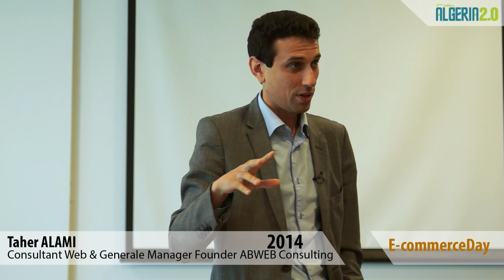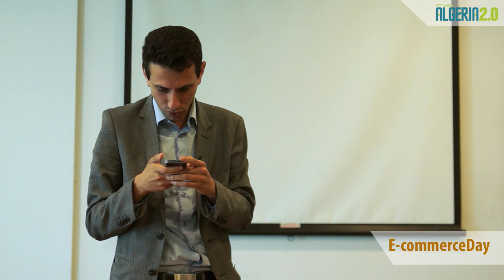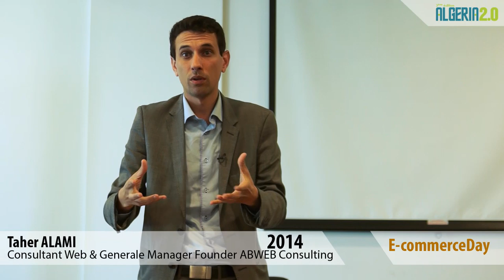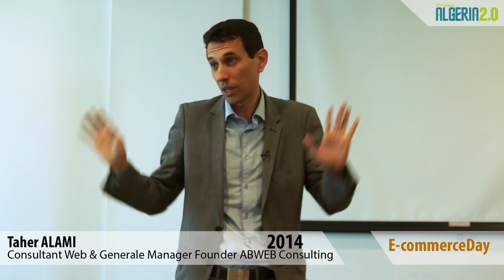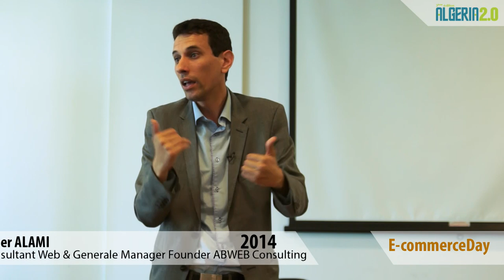Taher ALAMI fait le tour de l'e-commerce, Algérie /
Présent durant tout l'évènement d’Algeria2.0 Taher Alami a toujours été considéré comme un serial entrepreneur et ses 17ans de métier internet sont là pour en attester !!
Diagnostique et tendances du e-commerce en Algérie avec Taher ALAMI, Consultant Web, spécialiste du e-commerce en Afrique.

Il y a 1 an déjà, à l'algerie20 , le CEO de Abweb.biz , Taher ALAMI, faisait un appel aux acteurs de l'ecommerce en Algérie d'ouvrir les transactions en ligne Algérie-Algérie (cartes bancaires algériennes sur site web algériens). Maintenant que c'est fait, Taher ALAMI ,fidèle au rendez vous, annonce à l'algerie20 les tendances futures de quoi mettre l'eau à la bouche aux jeunes entrepreneurs algériens et du pain sur la planche aux acteurs de l'ecommerce en Algérie.